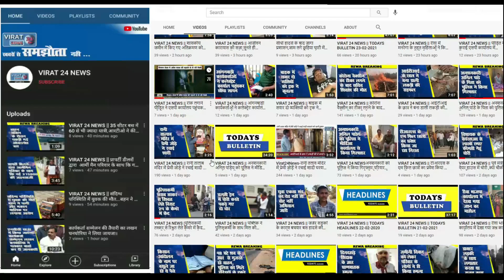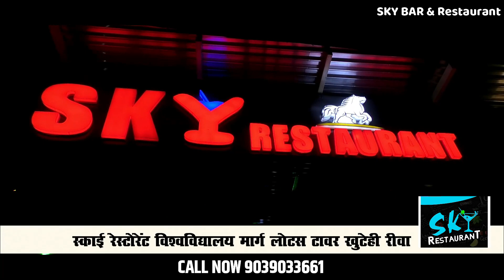विराट 24 न्यूज़ || कोविड-19 के लक्षणों को समय पर पहचानने की जरूरत डॉक्टर गोयंका को सुनिए